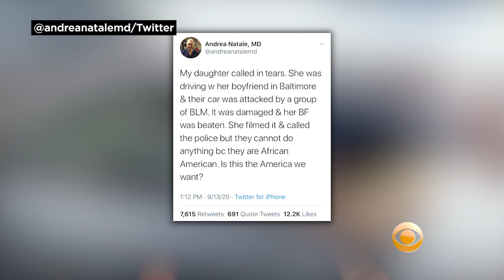Texas Doctor Apologizes After Viral Tweet Falsely Accused BLM Protesters Of Attacking Daughter In Ba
A Texas doctor deleted his Twitter account and apologized after he falsely accused Black Lives Matter protesters of attacking his daughter in Baltimore over the weekend. Katie Johnston reports.